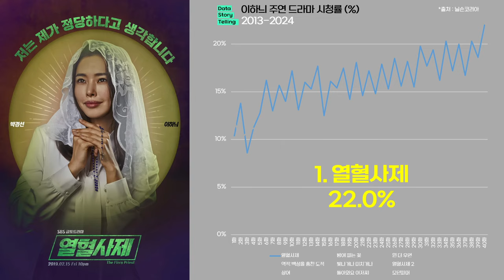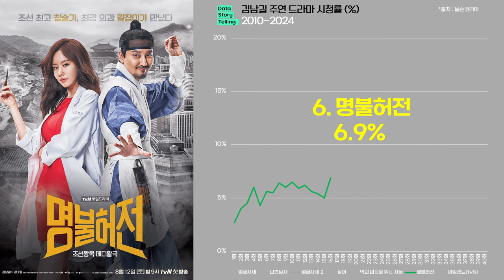0953 이하늬X김남길 주연 드라마 실적(2010-2024) | 열혈사제,밤에피는꽃,원더우먼,열혈사제,나쁜남자,상어,악의마음을읽는자들,명불허전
1) 이하늬 주연 드라마 최고 시청률 순위(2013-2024)
1. 열혈사제 22.0%
2. 밤에 피는 꽃 18.4%
3. 원 더 우먼 17.8%
4. 역적:백성을 훔친 도적 14.4%
5. 빛나거나 미치거나 14.3%
6. 열혈사제 2 11.9%
7. 상어 10.7%
8. 돌아와요 아저씨 7.6%
9. 모던파머 6.3%

2) 김남길 주연 드라마 최고 시청률 순위(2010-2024)
1. 열혈사제 22.0%
2. 나쁜남자 14.2%
3. 열혈사제 2 11.9%
4. 상어 10.7%
5. 악의 마음을 읽는 자들 8.3%
6. 명불허전 6.9%
7. 아일랜드 2.8%
+ 도적: 칼의 소리 넷플릭스 6,880만 시간

*출처 : 닐슨코리아,tvN,KBS,SBS,MBC,넷플릭스,나무위키 외 종합
*대상 : 이하늬,김남길 주연 드라마
*단위 : 전국 시청률(%), 넷플릭스 누적 시청시간
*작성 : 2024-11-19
*넷플릭스 시즌제 드라마인 경우, 모든 시즌의 합산 시청시간을 적용하였습니다.
*작성일 현재 방영중인 드라마는 방영분 시청률 까지만 적용하였습니다. 그로인해 추후 미방영분 수치에 따라 순위는 변동 될 수 있습니다.
*김남길 배우는 2010년부터 2024년 사이의 드라마를 대상으로 하였습니다.
*이하늬 배우는 2013년부터 2024년 사이의 드라마를 대상으로 하였습니다.